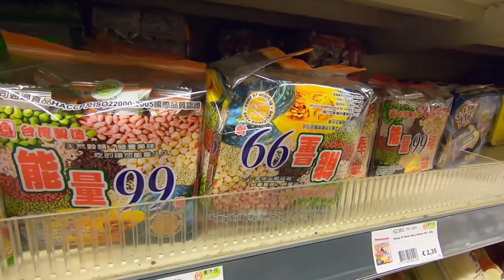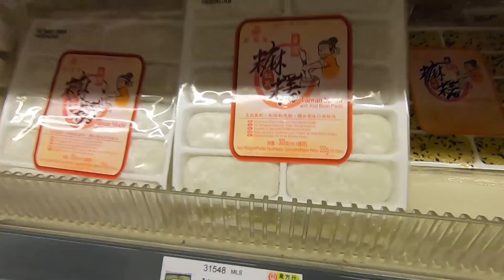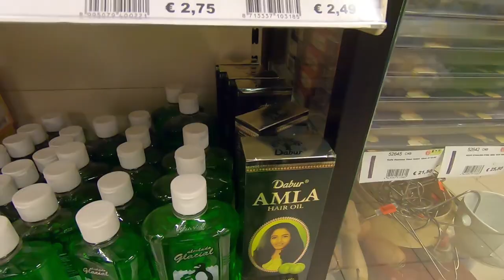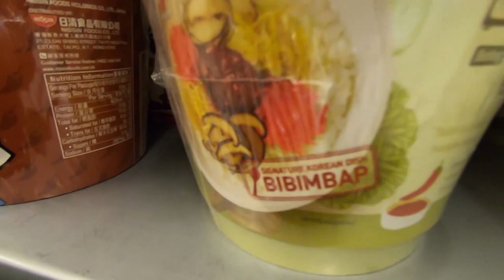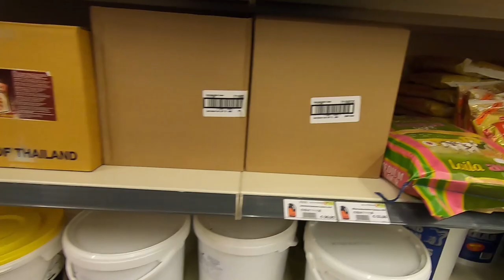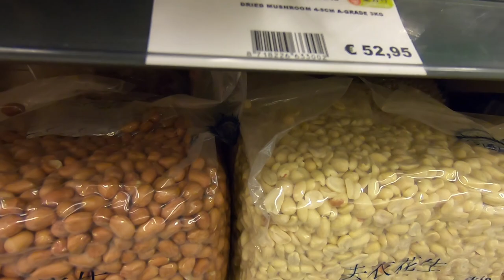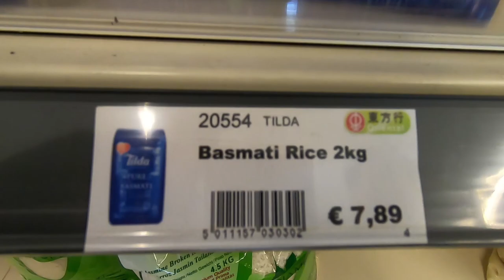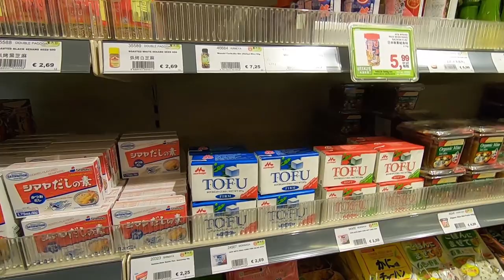Grocery shopping in Asian Supermarket in Netherlands 🇳🇱 (Amazing Oriental)? - Part 3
Vlog 87 on the last part (i.e., part 3) of the tour of a popular Asian supermarket (i.e., Amazing Oriental) in the Netherlands. The Quora Blog to help the incoming Masters and PhD students and internationals to the Netherlands: